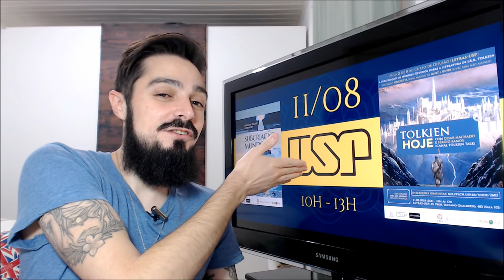Eventos Jul/Ago 2018: Saraiva - FLIP - Bienal - USP | TT Extra 56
Livros com novas edições, Biografia de Humphrey Carpenter, O Dom da Amizade, Livraria Saraiva, Bienal do Livro, FLIP em Paraty, Curso da USP e 2º Encontro do TT: tudo em 20 dias! J.R.R. Tolkien está em nova fase no Brasil com o advento da HarperCollins e o TT está acompanhando tudo!

Evento na SARAIVA - já disponível!

Amazon Prime: amzn.to/2LLDY1Z
Padrim: goo.gl/7n4cjd

APRESENTAÇÃO
Cesar Machado

CONFIRA TAMBÉM

TT 248 - As origens históricas do Um Anel

MÍDIAS SOCIAIS

TRILHA SONORA